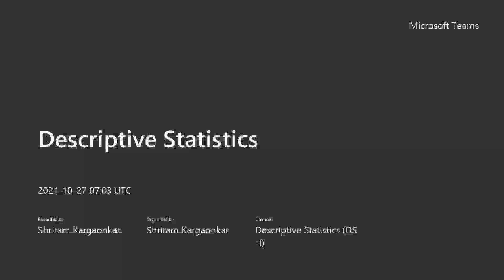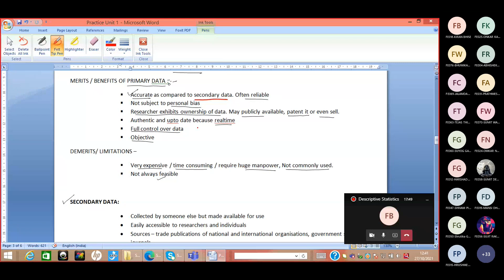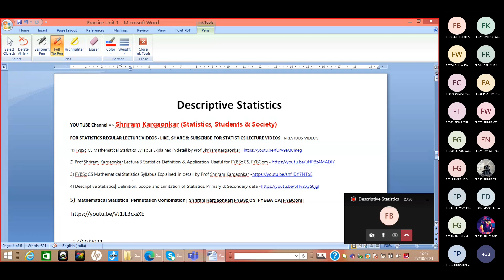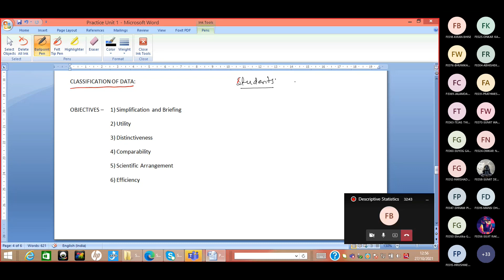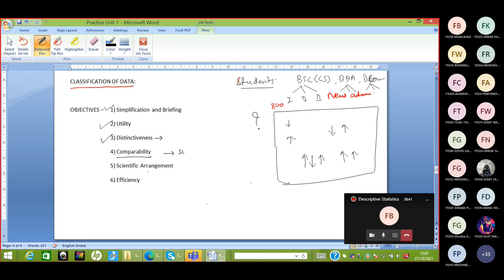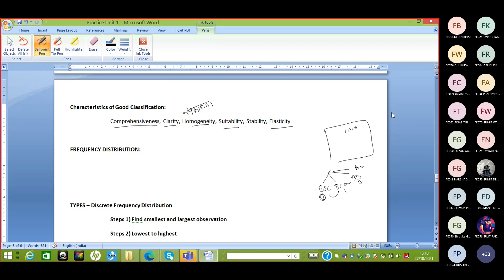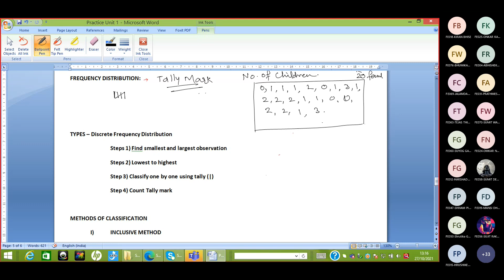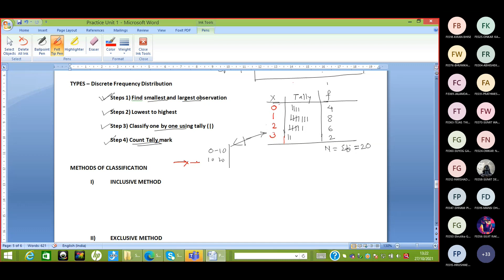of Data Primary Data, Secondary Data & Classification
Lecture4 Descriptive_Statistics Types of Data Primary Data, Secondary Data & Classification FYBSc CS Prof. Shriram Kargaonkar